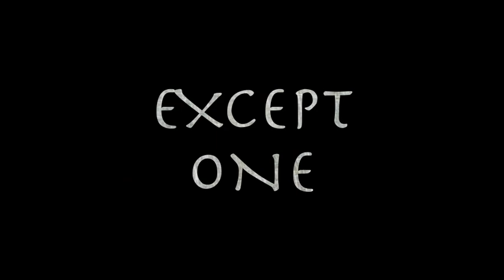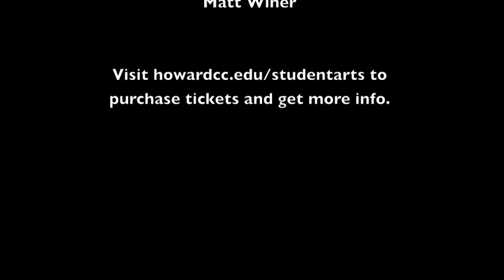Arts Collective's Peter Pan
Come join Peter Pan and Captain Hook as they battle it out for Neverland! Arts Collective @HCC presents Peter Pan, or the Boy Who Would Not Grow Up by J.M. Barrie (adaptation by Caird and Nunn) April 28th through May 15th in HCC's Smithe Theatre. Visit howardcc.edu/student arts to purchase tickets and get more information!